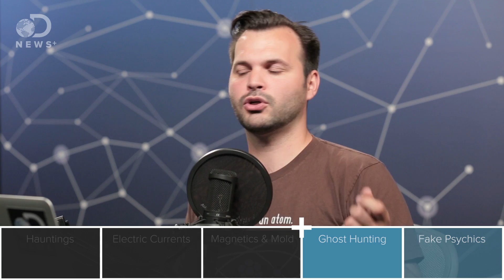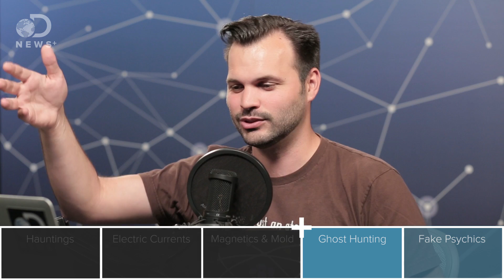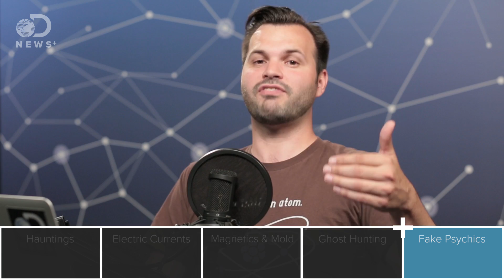Your House Isn't Haunted: Here's What The Science Says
From electric currents to mold, there's usually a scientific explanation for those eerie  feelings you get in a creepy house or attic etc.

“Richard Wiseman doesn't believe in spooks — and he doesn't think you should, either. Once a professional magician, the University of Hertfordshire psychologist has always been intrigued by the unusual side of the human experience, conducting research on luck, lying and the paranormal."

“Richard Wiseman of the University of Hertfordshire has researched the phenomenon of haunting in Great Britain. He has studied locations considered to be haunted, like the Haunted Gallery at Hampton Court Palace, the Edinburgh Vaults and Mary King's Close."

“Why am I sometimes awakened in the middle of the night by explosions going off in my head?"

“Reports of haunting phenomena are often characterized by two types of ostensibly anomalous phenomena that may repeatedly occur over long periods of time in a given location."

“If you listened to our recent Halloween story "Haunted," and you're still skeptical of our skepticism about spirits talking through flashlights, this is for you."

“Some reports in the medical literature have mentioned the occurrence of psychotic reactions in response to the use of certain ergot alkaloids in therapeutic doses."

“This manuscript reviews the history and pharmacognosy of ergot, and describes the isolation/preparation, chemistry, pharmacodynamics, and pharmacotherapeutics of the major ergot alkaloids and their derivatives. "

“Well, yesterday was quite a day. As many of you may know, the James Randi Educational Foundation has a standing offer of $1 million to anyone who can prove that they have psychic or mediumistic abilities."

“The young female volunteer in front of me could not suppress an embarrassed giggle as she sat there wearing a ski mask, wraparound sunglasses, an oversized graduation gown and a pair of white socks, a large laminated sheet hung around her neck displaying her participant number."